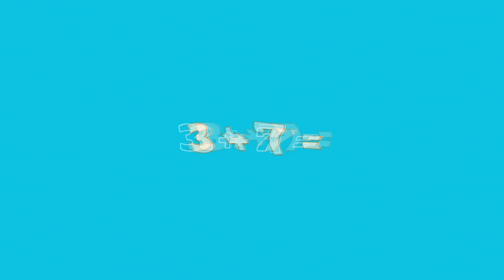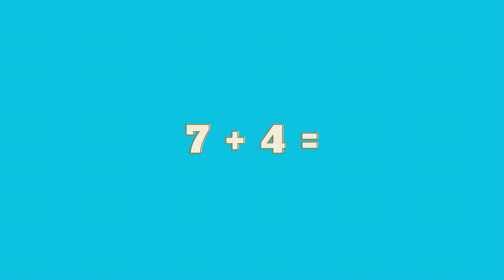Addition Exercise Quiz